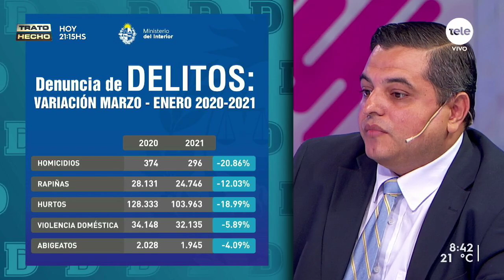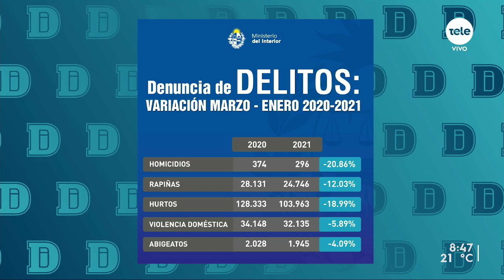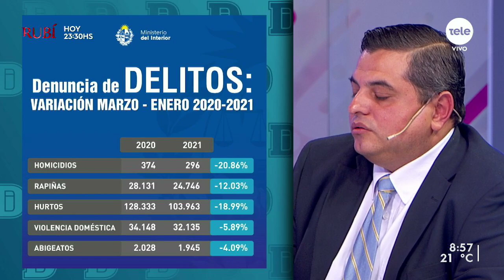Luis Calabria: "Es incuestionable que los delitos bajaron y que fue por el nuevo accionar policial"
El director general de secretaría del Ministerio del Interior se refirió a los datos que fueron cuestionados la oposición, acusando a las autoridades actuales de manipular las cifras para su conveniencia.